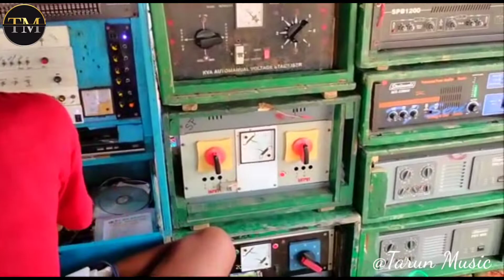দারুয়া বক্স compilation 2022 || ঈদের স্পেশাল || exclusive live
🎶 Tarun Music. 🎶

Box competition...2021.

●kau Jodi kono box ar video dita chow tahola contact koro.
●what's app number 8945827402 number aa video dita paro

DJ TD REMIX

II THANK YOU FOR YOUR SUPPORT ||